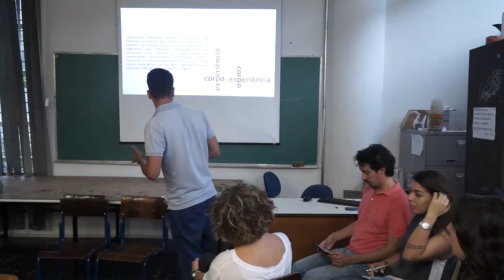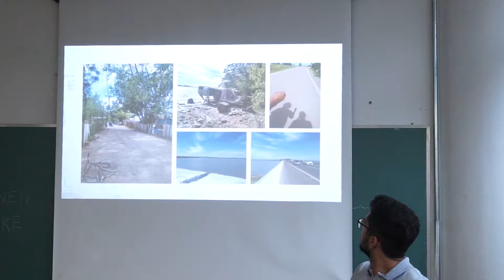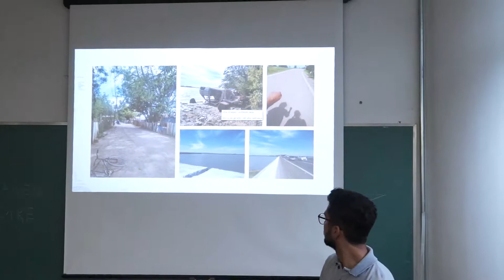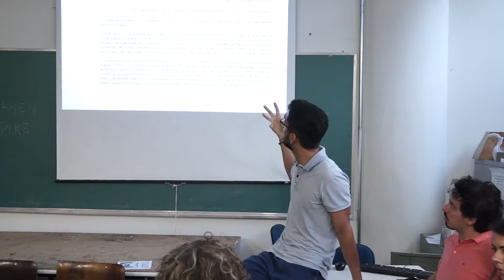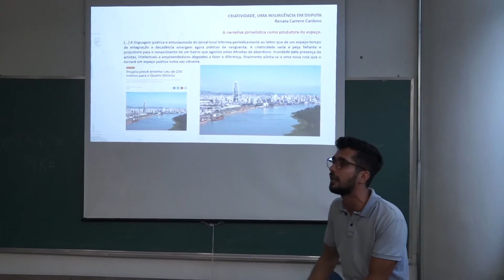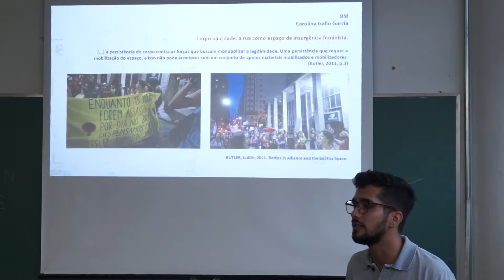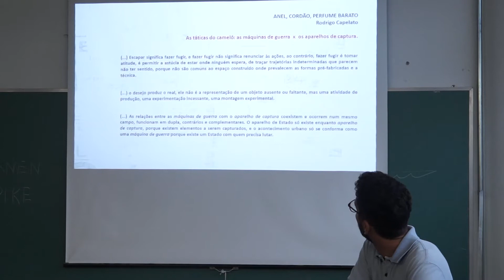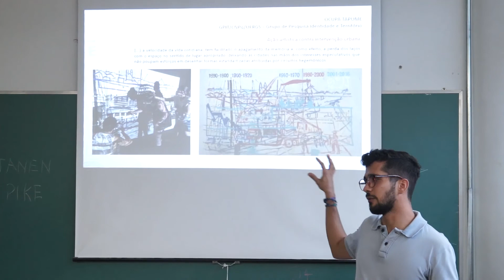SIIT7 - Trabalho de Pesquisa pt.3 (Dia 2)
O 7º Simpósio Imagem e Identidade e Território aconteceu nos dias 9, 10 e 11 de Outubro de 2017 no Auditório da Faculdade de Arquitetura da UFRGS.